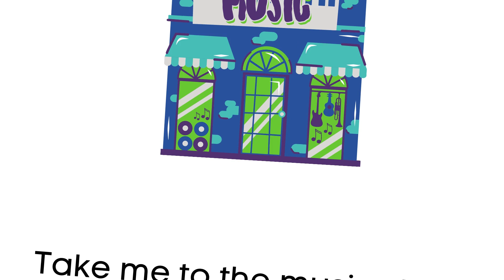Sight Word 'Take', Different Places in the Community, Virtual School, Online Learning, Reading FUN!!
This is a short Video/eBook which features sight word 'take' and different places in the community.